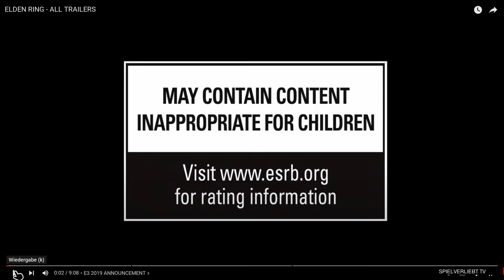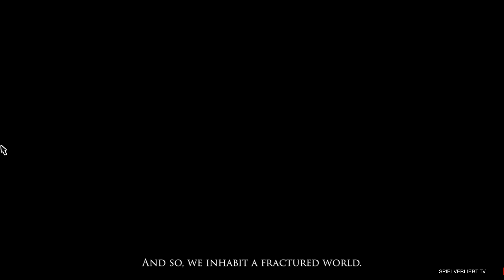Elden Ring letzter Wissensstand vor Release und Eindrücke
Nur noch wenige Tage, dann vergeht die Wartensplage.